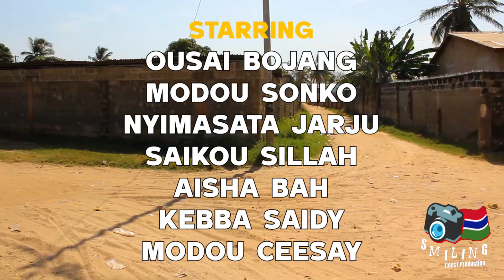MUSU JAWO (The Wicked Wife😥) - Latest Gambian Drama 2023 (Smiling Coast Production)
Hello Gambia and all our fans and followers
Enjoy our educative short drama Episode called MUSU JAWO😎.